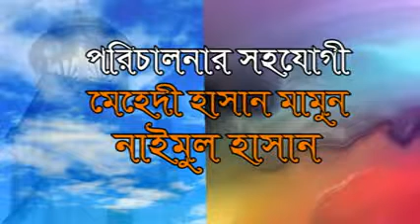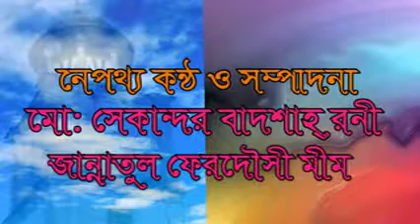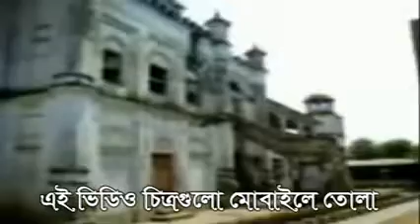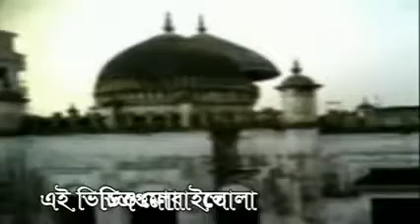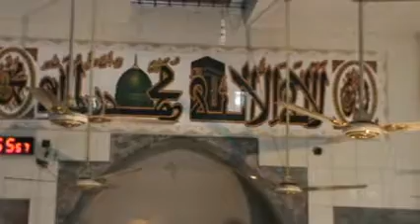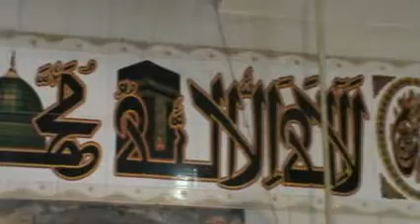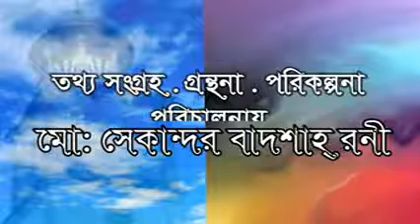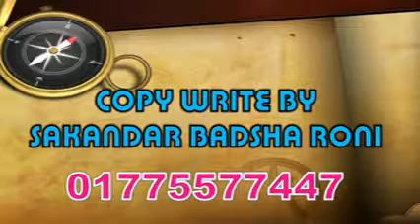AMR S MUKTAGACHHA BORO MOSJID xvid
বড় মসজিদ মুক্তাগাছা